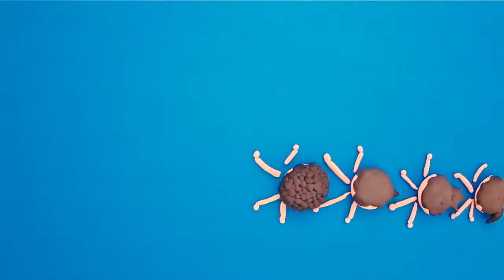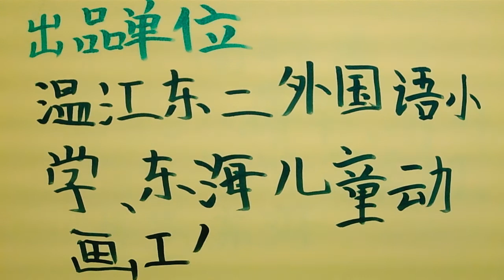4 people's adventure By 高梓凌 kids Stopmotion animation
青少年原创定格动画《四人历险记》By高梓凌

Donghai Children's  Stop-motion Animation Studio
Web:   sudonghai.net
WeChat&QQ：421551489